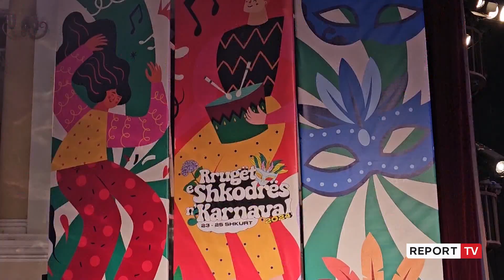Nisin karnavalet në Shkodër, për tre ditë atmosferë festive në çdo cep të qytetit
reportTV lajmeshqip lajme Në qytetin e Shkodrës kanë nisur festimet e Karnavaleve, një festë tradicionale që daton nga viti 1864. Qindra qytetarë kanë festuar në rrugët e qytetit me maska veneciane dhe kostume shumëngjyrëshe. I gjithe qyteti është pushtuar nga ngjyrat e festës që do të zgjasë për 3 ditë në kryeqendrën e Veriut.